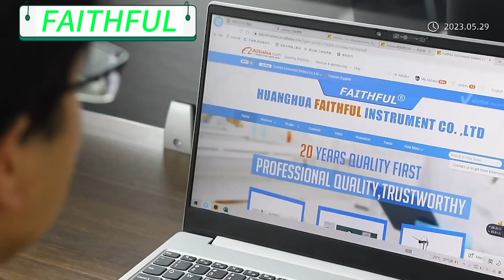[FAITHFUL]Company Overview 2023 - Faithful Instrument/ HUANGHUA FAITHFUL IMPORT AND EXPORT CO.,LTD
FAITHFUL Instrument (Hebei ) Co.,LTD (Huanghua FAITHFUL Instrument Co.,LTD) founded in 90s and located in coastal city-Huanghua, our factory covered 40,000 square meters, with more than 200 employees.
Faithful Instrument is a specialized supplier of scientific and laboratory instruments and have our own brand.
Faithful has established enviable reputation for its ability to design and manufacture high quality products, now we are dedicated to developing and manufacturing instruments as well as distributing world-renowned products and offering unmatched scientific performance and proven value.